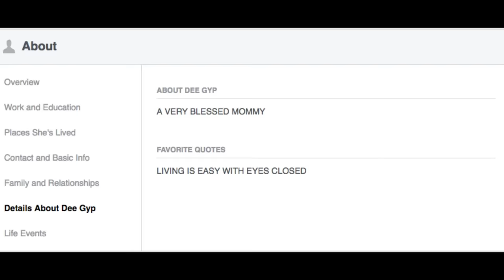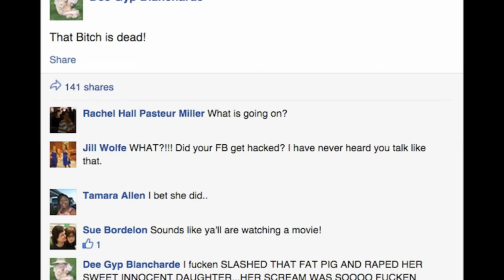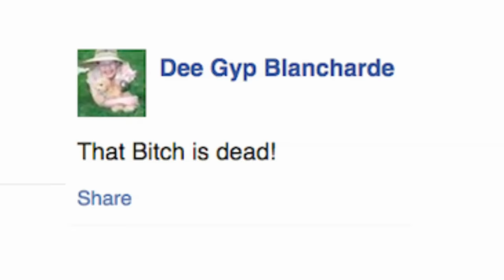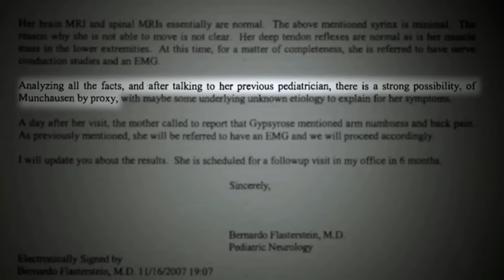HISTORIA DEE DEE I GYPSY ROSE BLANCHARDE | KAROLINA ANNA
Hej, w dzisiejszym filmie chciałam przedstawić Wam najbardziej zadziwiającą historię kłamstwa, które zaszło za daleko.
Jestem pewna, że większość z Was słyszała o tej sprawie i jestem bardzo ciekawa Waszego zdanie na jej temat!

✯ SZMINKA
WIBO magic pop - 01 + błyszczyk

A jeśli macie propozycje o jakich sprawach mogłabym powiedzieć w kolejnych odcinkach z tej serii - dajcie mi znać w komentarzach i na pewno wezmę to pod uwagę!

Karolina